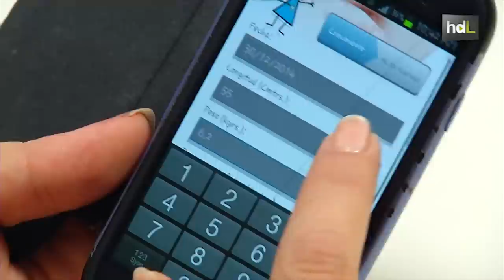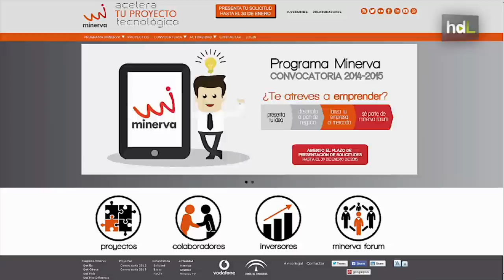HDL iBabyDoctor, la app que guía a los padres en la alimentación y las citas médicas de sus hijos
En Málaga han desarrollado iBabyDoctor, una aplicación móvil que funciona como cartilla de salud infantil dirigida a los padres. Claudia Imbers es la pediatra que está detrás de esta app que guía paso a paso en alimentación y estimulación temprana de acuerdo a la edad. Permite llevar en el móvil todo el historial del niño e incluye una agenda con alarma sobre vacunas, desarrollo infantil y citas médicas.